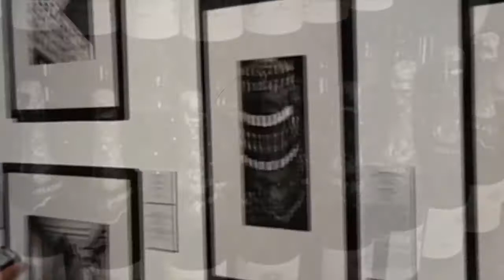ОТОВАРЕННАЯ МЕЧТА в ГЦСИ Арсенал | ART IN THE CITY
Моя «короткометражка» с открытия выставки «Отоваренная мечта» в Нижнем Новгороде.
Совместный проект Мультимедиа Арт Музея, Москва и ГЦСИ Арсенал в Нижнем Новгороде.
Выставка исследует историю советского дефицита и взаимоотношения дефицита и рекламы в нашей стране с конца 1910-х до середины 1990-х годов.

На выставке представлены фотографии Александра Родченко, Аркадия Шайхета, Льва Бородулина, Всеволода Тарасевича, Павла Маркина, Виктора Ахломова и многих других классиков российской фотографии.

В кадрах фотографии:
0:35 Аркадий Шайхет "Первая лампочка в селе Ботино", 1925
0:44 Нина Свиридова и Дмитрий Воздвиженский "Солнышко у детского мира", Москва, 1961
0:52 Лев Бородулин "Все для народа!", 1960-е
0:56 Павел Маркин "Очередь за пивом", Ленинград, 1989

Mon 'court-métrage' qui parle de l'exposition 'Rêve du consommateur' à Nijni Novgorod.

Un projet commun du Musée d’art multimedia de Moscou (Multimedia Art Museum, Moscow) et du Centre National pour les Arts Contemporains (ГЦСИ Арсенал) à Nijni Novgorod.

Cette exposition offre une exploration de l'histoire de la pénurie en l’URSS et des relations entre rareté et publicité en Russie depuis la fin des années 1910 jusqu’au milieu des années 1990.

Les photos ont été prises par des photographes russes comme Alexandre Rodchenko, Arkady Shaikhet, Lev Borodulin, Vsevolod Tarasevich, Pavel Markin, Viktor Akhlomov et bien d’autres.